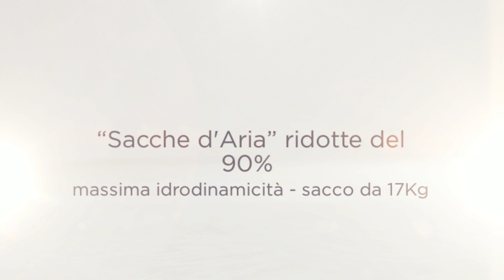xDeep GHOST : La rivoluzione nei Gav Subacquei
- xDEEP Ghost è un innovativo sistema di galleggiamento ultraleggero, compatto, robusto e con un assetto senza eguali.